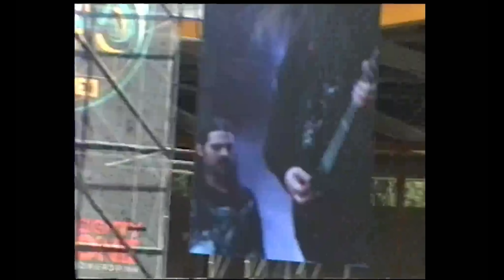GATECREEPER - Caught in the Treads (OFFICIAL MUSIC VIDEO)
Official music video for @gatecreeper9467's single 'Caught in the Treads', taken from the new album Dark Superstition.

Footage shot by Gatecreeper and Friends
Edited by Seth Ponzo

Lyrics:
Possessed by the deceased
Bloodshed will set us free
Past battles lost fuel the machines

Through smoke and the flames
Scanning for targets below
Light drains from the night as fortifications collapse

Grooves in the soil
We ride in the iron beast
Lost fallen souls trapped in the steel

Fields of the dead lay at our feet
War torn skies are bleeding red
Tanks roll on forever
All thats left behind are enemies caught in the treads

Crushing their bones as the tanks roll on

Time will tell tales of glory